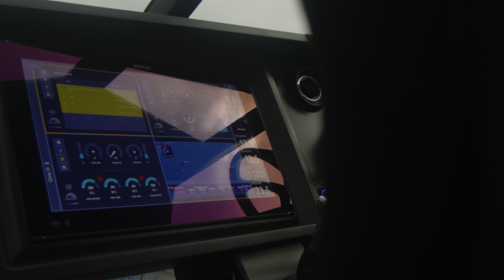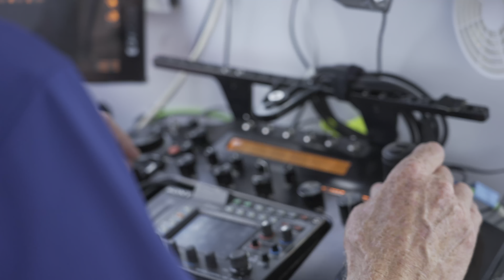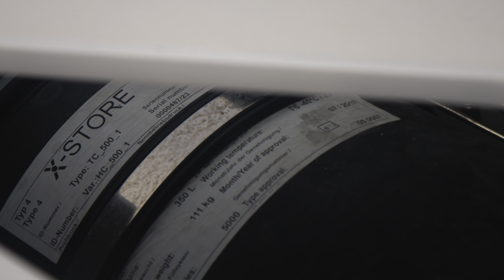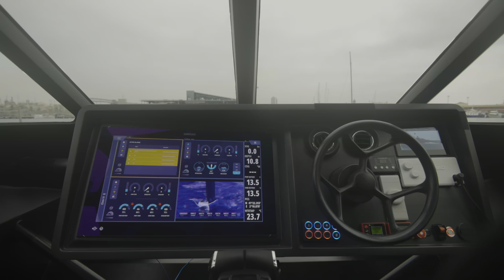The Hydrogen Powered Foiling Chase Boats of AC37